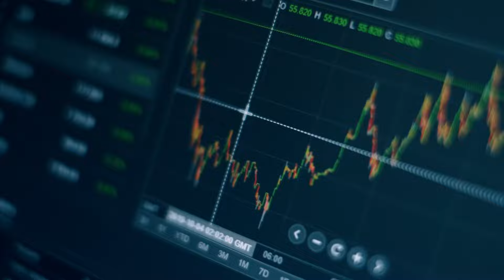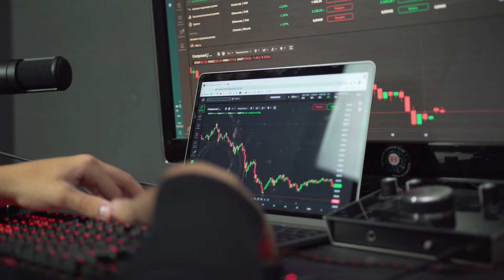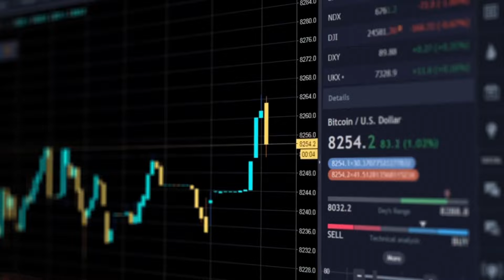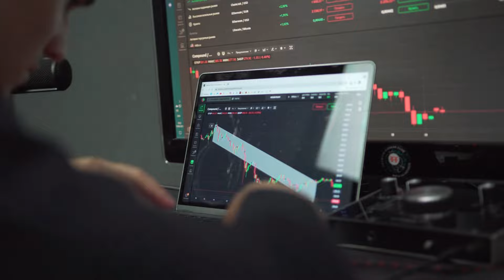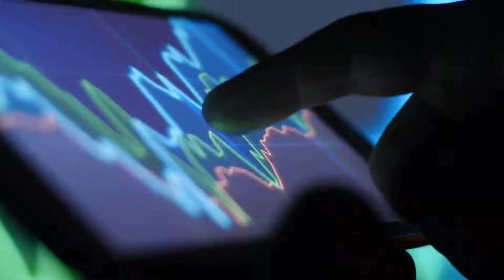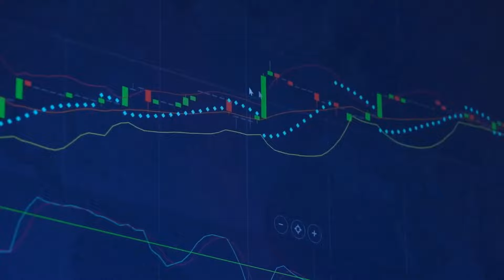IF YOU HOLD TERRA CLASSIC YOU MUST LISTEN NOW !!! PUMP DATE REVEALED - LUNC NEWS TODAY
Terra Classic’s total value locked, which is the staked or locked value on the chain, has been surging since February of 2024. The rise in TVL in Terra classic crypto over time reflects the changing dynamics of market participation, the increase in the demand for the LUNC project, and the increase in investors’ willingness to stay invested.

What is Terra LUNA Classic (LUNC)?

LUNA Classic (LUNC) is the original Terra LUNA coin left behind after the recent UST/Luna collapse and the establishment of a new Terra chain. Kwon's plan for recovery included the creation of a whole new chain on which future transactions would be conducted.

The old chain was split into the LUNA Classic and the Terra chains. Terra will be the name of the new chain (known as LUNA 2.0), and LUNA Classic (LUNC) is the original Terra LUNA blockchain's native token.

On this channel, "Crypto Whale" we never give financial advice. I am not a financial advisor and I always suggest to do your own research before investing in anything. Crypto Whale is a channel fully focused on giving information and my own personal predictions of Cryptocurrencies.